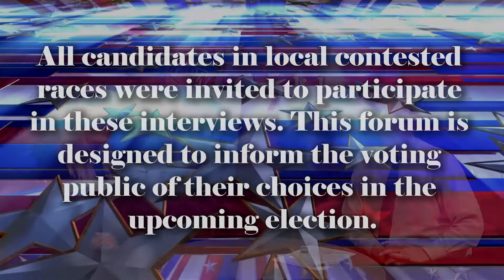Candidates Forum Medina County Commissioner Candidate Colleen Swedyk